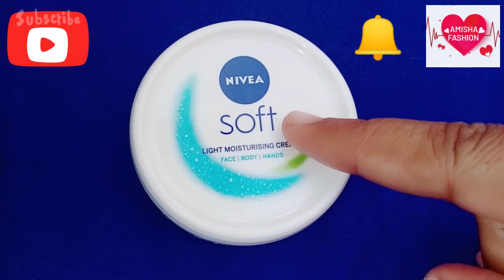❤️ KYA AAPNE TRY KIYA HAI 🤭 NIVEA SOFT MOISTURISING CREAM.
Hello guys

Nivea soft MOISTURISING CREAM

full review